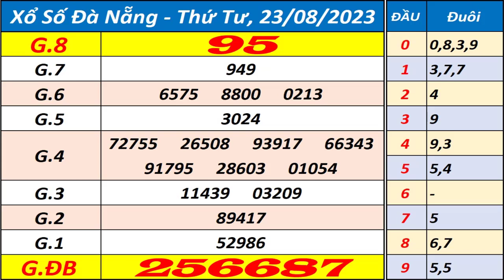Xổ số Đà Nẵng ngày 23 tháng 8 - XSDNG - KQXSDNG - SXDNG - Xổ số kiến thiết Đà Nẵng hôm nay